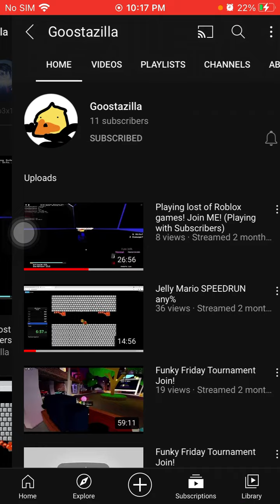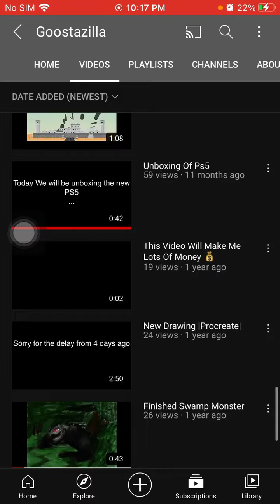Subscribe to these guys they are cool and maybe I will do a colab with them.